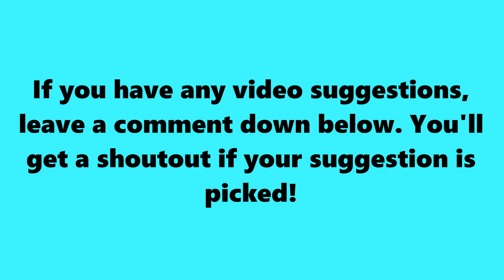SSundee SPENT ROBUX and Still Got UNLUCKY!